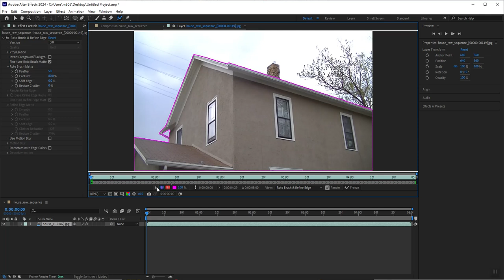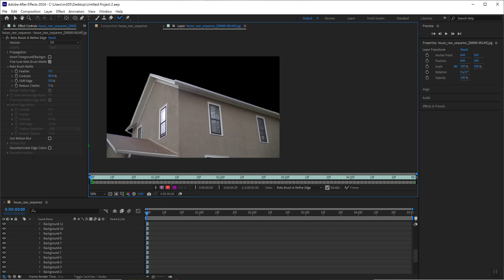Compositing Decay into Architectural Footage in After Effects Part 2